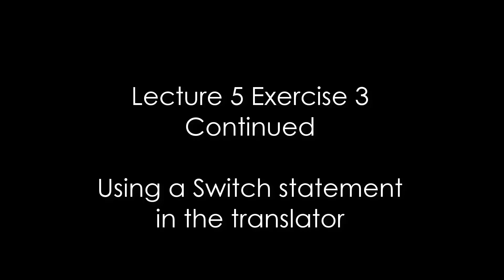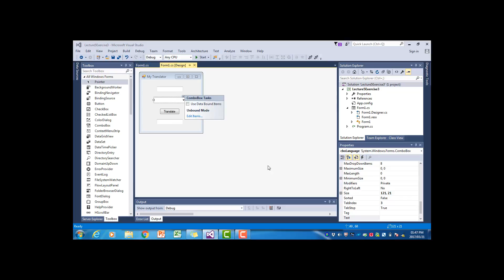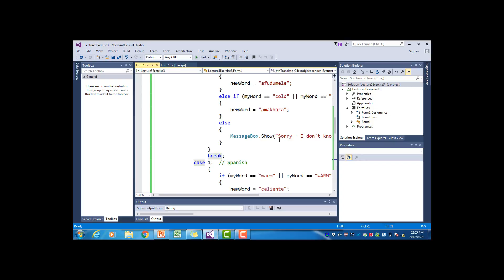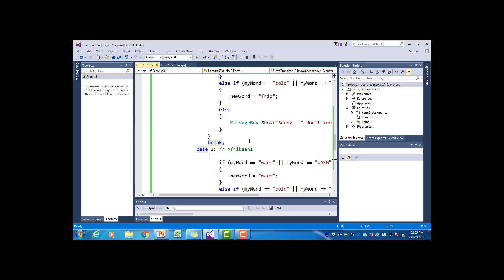Lect5Exercise3cont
INF154 - Lecture 5 Exercise 3 continued